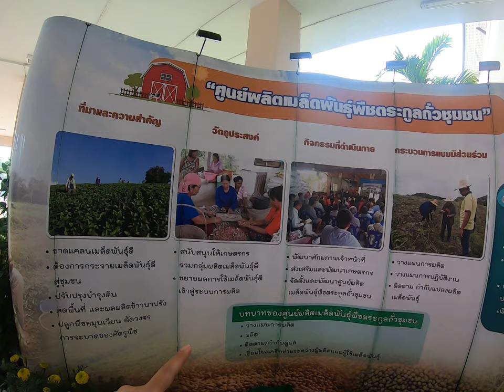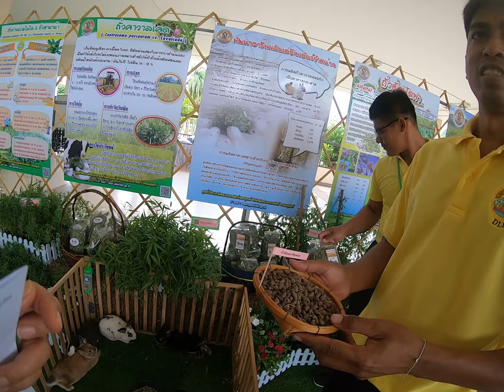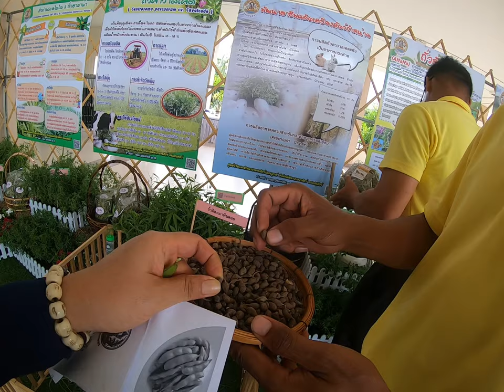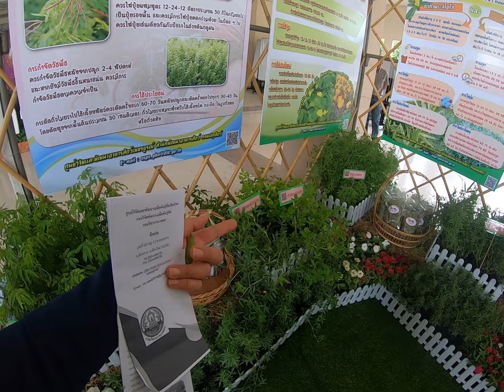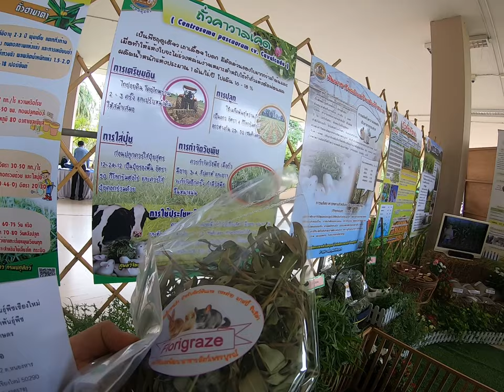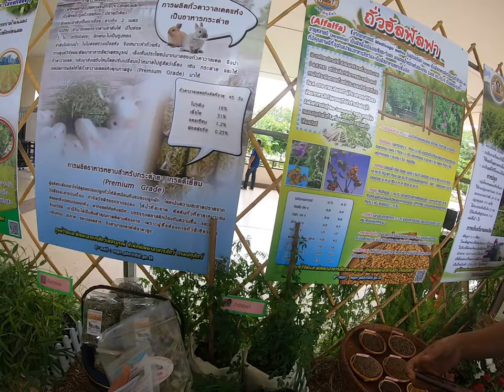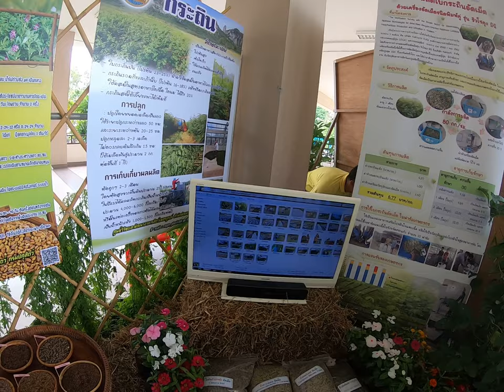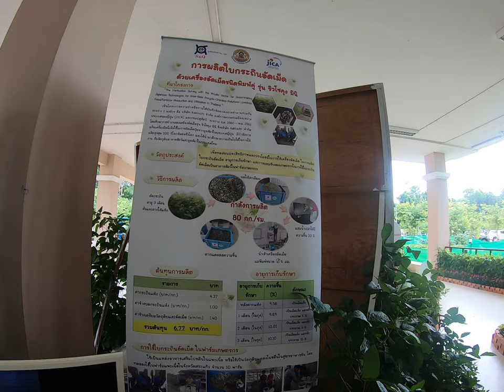พืชวงค์ถั่วอาหารสัตว์ สด แห้ง อัดแท่ง